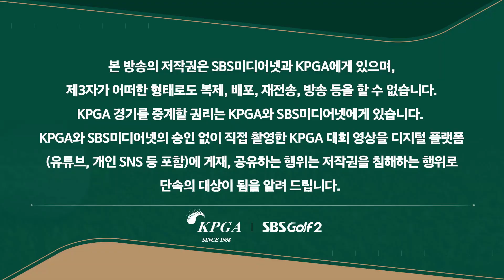[2023 KPGA] 형만 한 아우 없다? 김비오•장유빈(A) 불꽃 튀는 샷대결! 보는 눈이 즐거워지는 쌍버디 행진_LX 챔피언십 3R